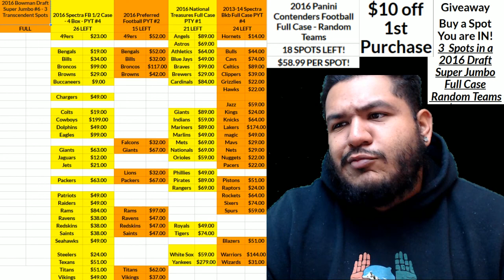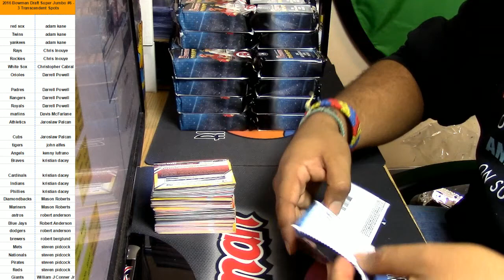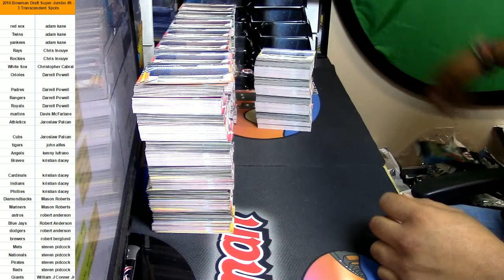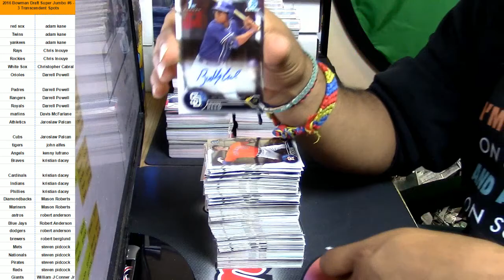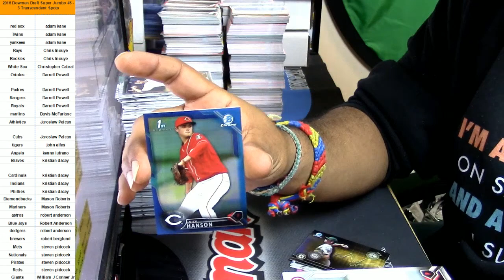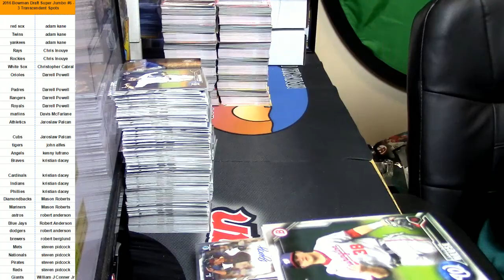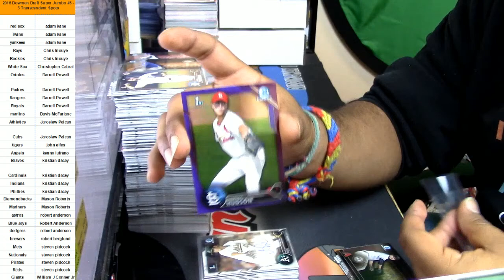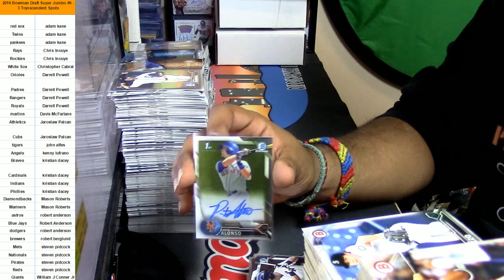01 08 2017 2016 bowman draft super jumbo pyt #6